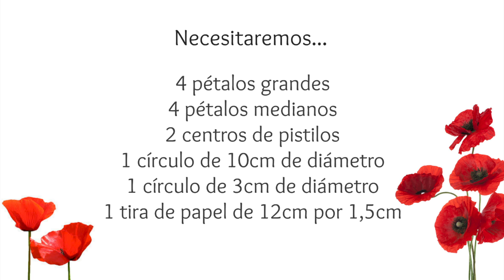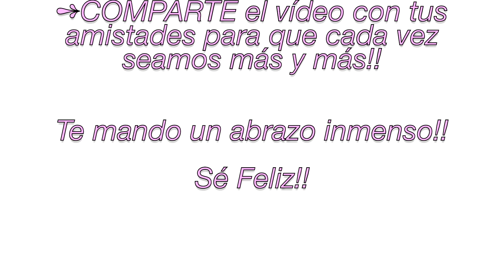Amapola Gigante | Flor Gigante de papel | Moldes GRATIS | How to make Paper Poppy Flower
Hola a todos!! Luego de una pequeña ausencia por motivos de salud, estoy nuevamente  con ustedes. Hoy les traigo un video en el cual realizaremos una AMAPOLA GIGANTE DE PAPEL | GIANT PAPER POPPY.  La realización de los pétalos lleva varios pasos pero cuando vean el resultado quedarán enamorados!!

💗 DESCARGAR MOLDES GRATIS | DOWNLOAD FREE TEMPLATES :

Moldes en formato JPG ⤵︎

Moldes en formato PDF ⤵︎